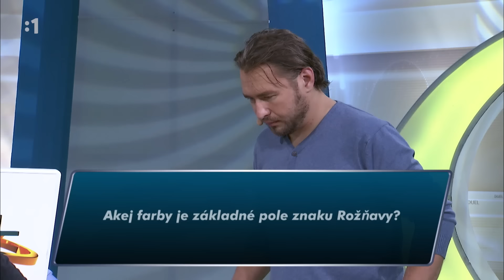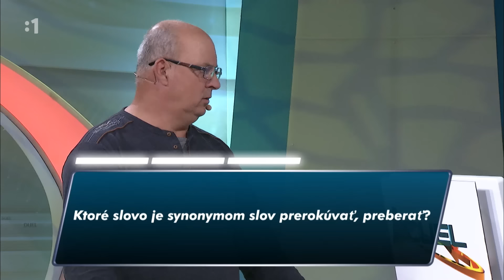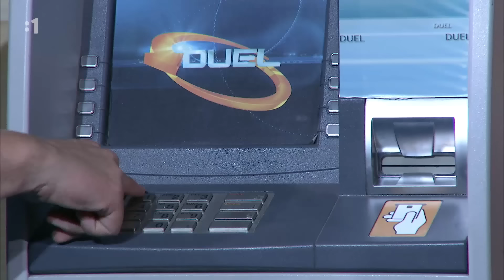Legendárny SLAVO! č.32